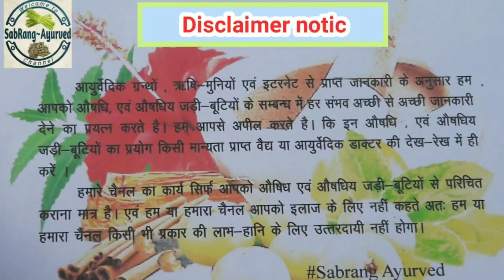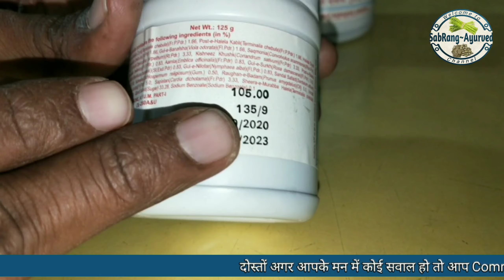इतरीफल ज़मानी के फायदे । सरदर्द का इलाज । माइग्रेन का इलाज । headache treatment । in hindi ।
दोस्तों नमस्कार
 आपका स्वागत है हमारे SabRang Ayurved चैनल मे । इस चैनल के माध्यम से में आपको बहुत सारे रोगों की जानकारी और उनके उपाय समय समय पर देता रहूंगा । आप मेरे whatsaap no. 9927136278 पर भी
संपर्क कर सकते है plz.call na करें ।

पीपल के पेड़ के पत्ते से Asthma, सांस फूलने को 2 मिनट में खत्म करें। पीपल के पेड़ के फायदे।

आम के पत्ते से हाई ब्लड प्रेशर को तुरंत कंट्रोल करें । Diet for High Blood Pressure । High bp

प्रेगनेंसी में मूंगफली खाएं या नहीं । मूंगफली खाने का तरीका ।। Peanuts ।। मूंगफली खाने के नुकसान।-

गंजेपन का इलाज, शरीर में थकावट को दूर करें छोटा धतूरा से। कुत्ता घास के फायदे । Chota dhatura ke fayde.

10 घोड़ों जैसी मर्दाना ताकत दस दस स्त्रियों को कर दोगे संतुष्ट mardana takat ke liye gharelu nuskhe

मोटापा तेजी से कम करने के उपाय | वजन कम केसे करें | Pet Ki Charbi Kam Karne Ka Tarika ।हिंदी में।

चांगेरी से कोई भी नशा छुड़ाने का 100 % रामबाण उपाय । चांगेरी के फायदे । खट्टी मीठी घास ।

इस घास से करो पेट की सारी बीारियो को जड़ से खत्म । कुत्ता घास के फायदे । गीदड़ पूंछ । Kutta ghas

आज ही जान लो इस फ्री के फल के बारे में । कहीं मिल जाए तो छोड़ना मत । ayurvedic नुस्खा ।

ये लाखो का पौधा है जिसे आप बेकार समझ कर नजर अंदाज कर देते हो। जाने इस पौधे के बारे मैं ।

छोटे छोटे बच्चों के दाड़ दात नहीं निकल रहे । तो Use करे इस Product को । Sabrang Ayurved

Aqui Plus चेहरे के कील मुंहासों को करे खत्म ।मात्र 7 दिन में। in hindi । Sabrang Ayurved

लीवर की बीमारियों को जड़ से खत्म करेगा ये पौधा मात्र 3 दिन में। घरेलू इलाज । हिंदी में ।

आँखों की समस्या का उपचार | आंखो में थकावट दूर करने का घरेलू उपाय। हिंदी में । Sabrang Ayurved

गोखरू के पौधे से पेशाब जलन व पेशाब बूंद बूंद आने की समस्या को दूर करने का तरीका। घरेलू इलाज ।

कसौंदी के पौधे से सफेद दाग को जड़ से खत्म करे। घरेलू इलाज । हिन्दी में । Sabrang Ayurved

पित्ताशय की पथरी (Gallbladder Stone) का बिना ऑपरेशन के इलाज और महिला को सफेद पानी आना । घरेलू उपाय ।

Soojan and hydrocele बा अन्य 2 और रोगों का इलाज फ्री में।। जाने हिन्दी में घरेलू उपाय ।।